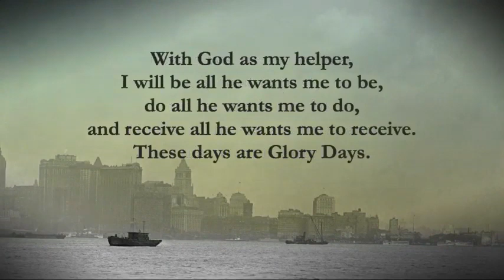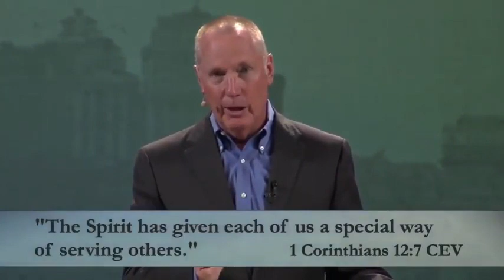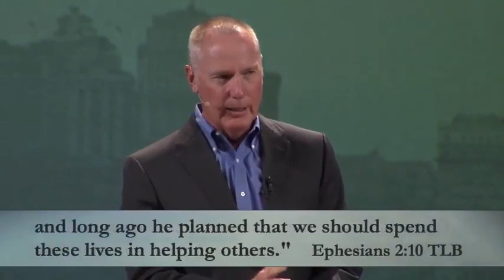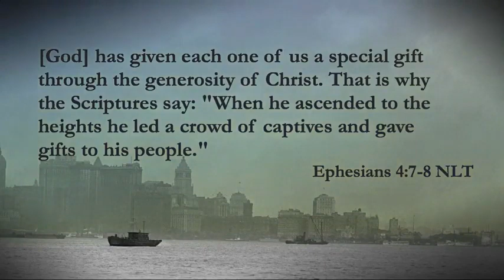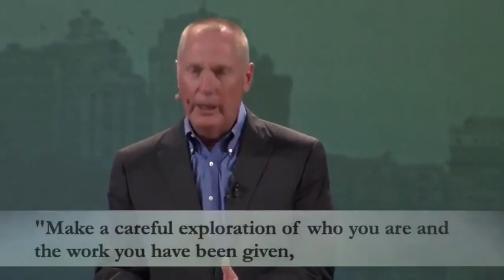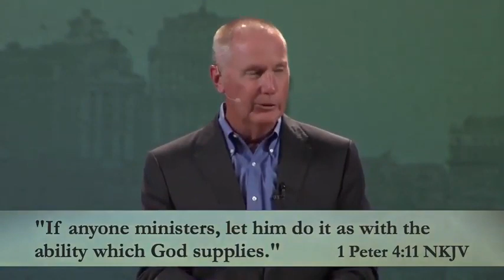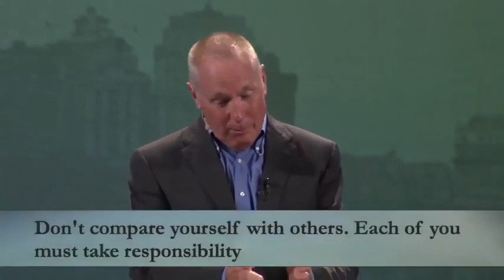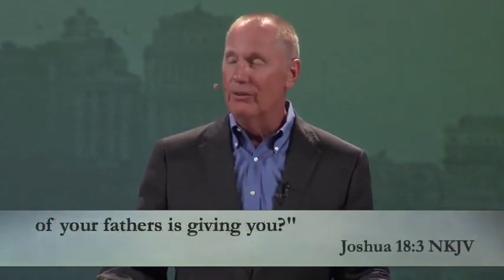Max Lucado 2023 ✝️ Great Lecture You Be You